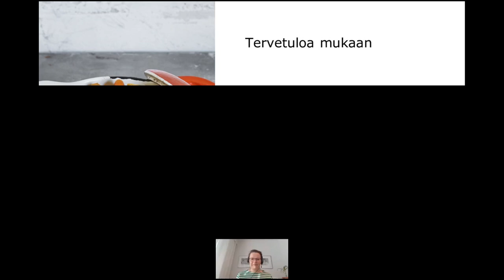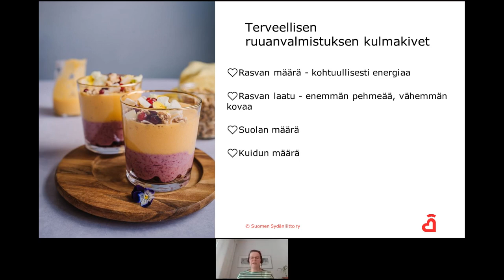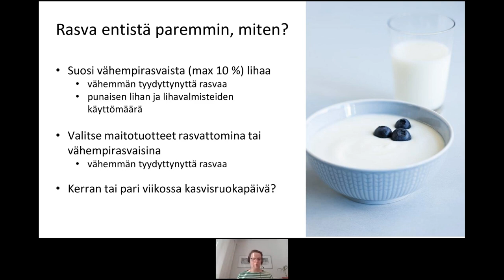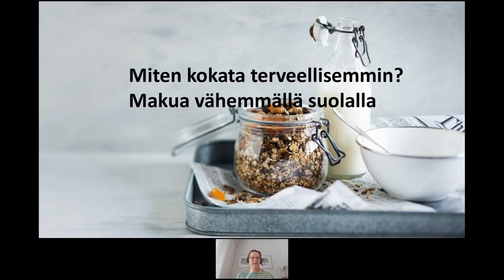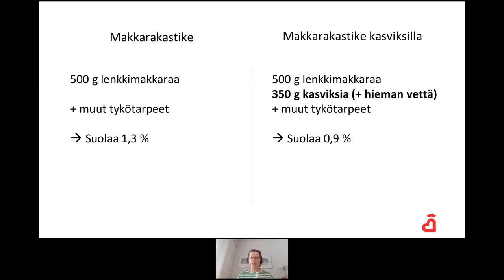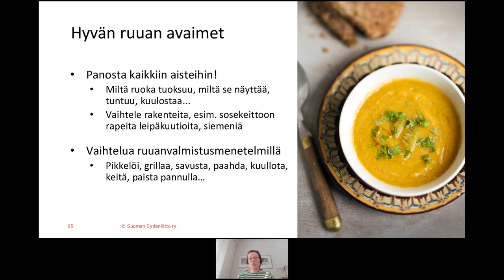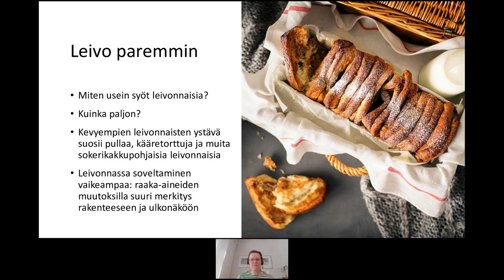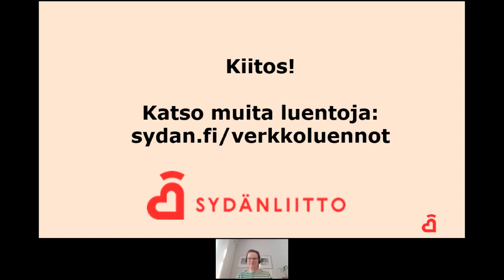Sydänliiton verkkoluento | Maukasta ruokaa terveellisesti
Esityksestä saat vinkkejä, mitkä asiat ovat olennaisia terveellisen ruuan valmistuksesta. Entä miten ruokaan saa makua, jos suolan käyttöä haluaa vähentää?  Sydänliiton verkkoluennolla aiheesta puhuu tuotepäällikkö, kotitalousopettaja Mari Olli.

 Video on Suomen Sydänliiton tuottama.